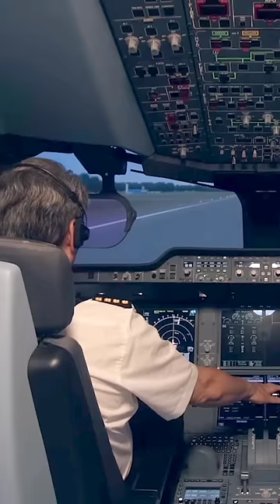Airbus just scored a HUGE win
Selling airplanes is incredibly difficult. But this week, Airbus received news that should make it MUCH easier to sell their jets to a long-time Boeing operator